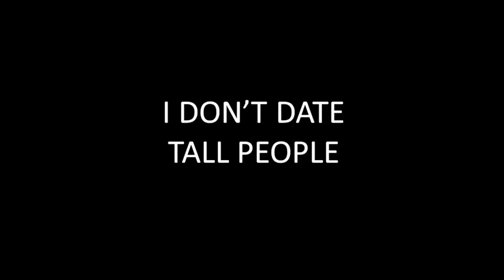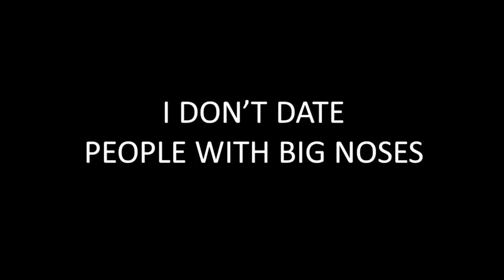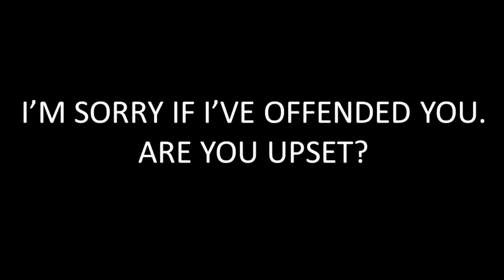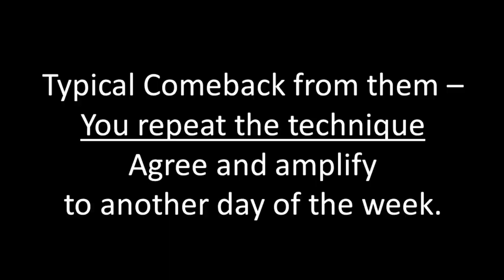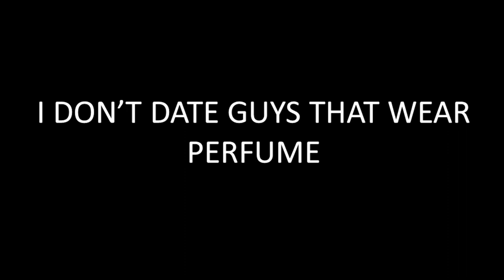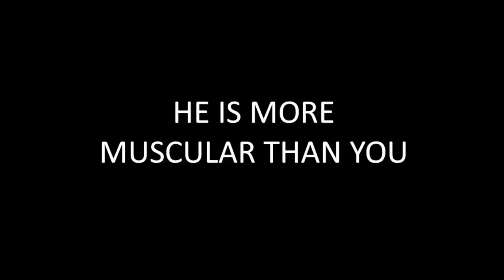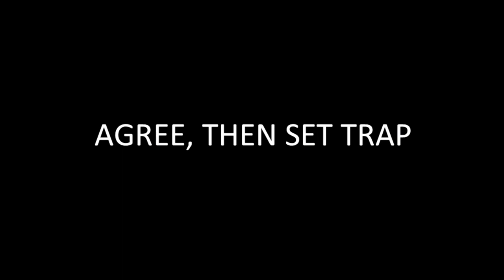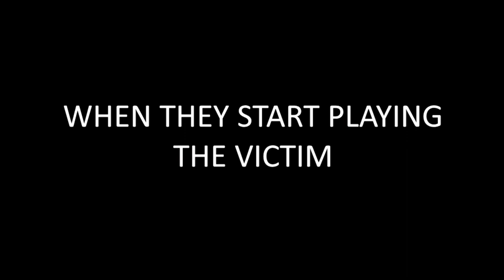How to deal with a beautiful woman. This is what happened...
Credits:
Lydia Backhouse. Reach out to her on @lydiabackhouse at Fiverr. She's incredible.
 You will learn how you can start your advising business from scratch
👋About this channel:
My name is Diogo Marques and  I sell insurance door-to-door for a living.
I want to help you become a better salesperson. Selling will get money in your pocket, it will help you with relationships and push your ideas through.

Live the best life you can, by understanding how to communicate more effectively.

Come say hi on social media, I respond to every message.

Remember you can change your Life at any time, you just need to start, get the knowledge, and commit to achieving your goals. Join us.